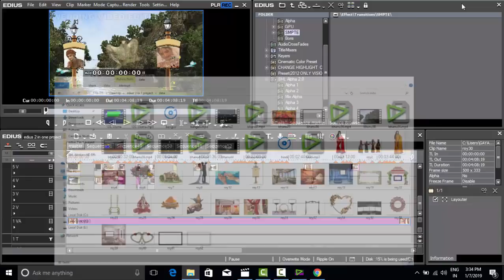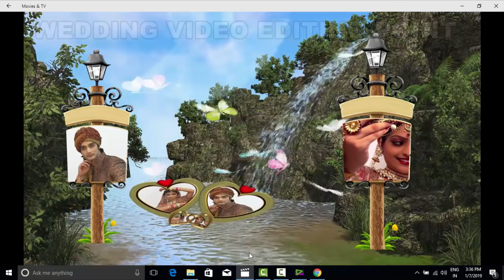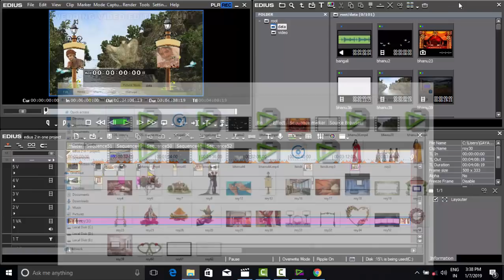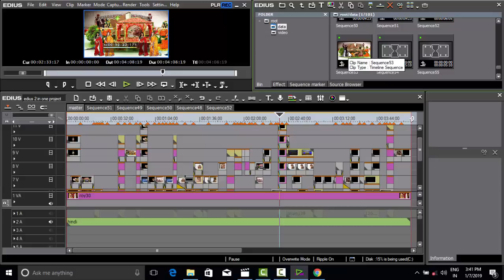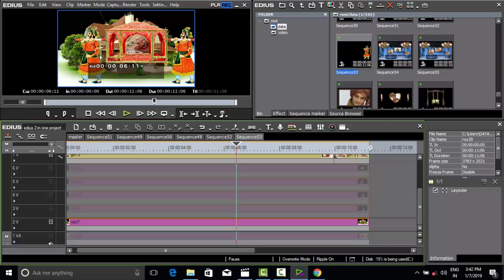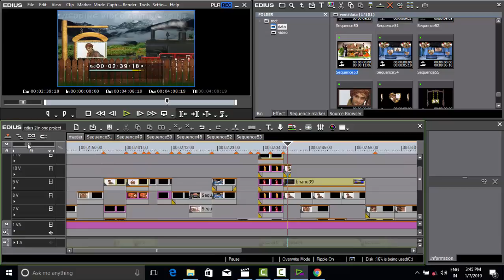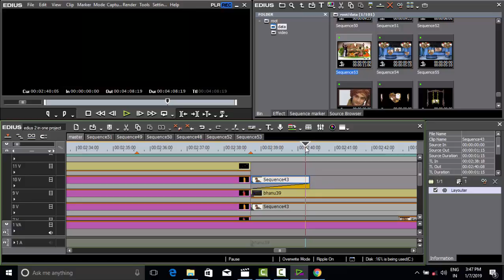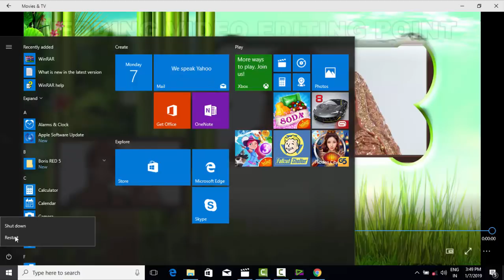Utah le jaunga tujhe mein doli mein edius wedding project || Edius wedding song project download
Edius wedding song project download
Utah le jaunga tujhe mein doli mein edius wedding project
download link